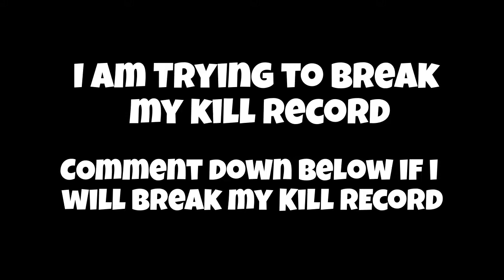I BROKE MY KILL RECORD...